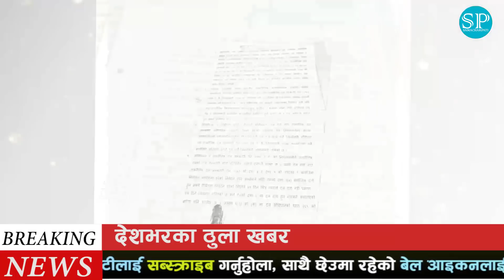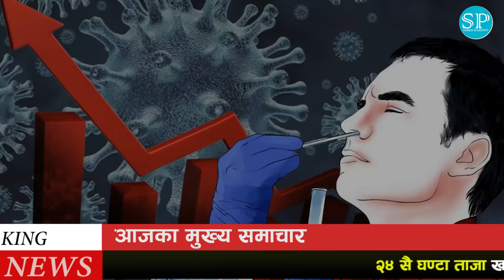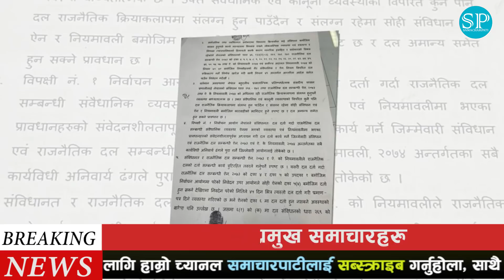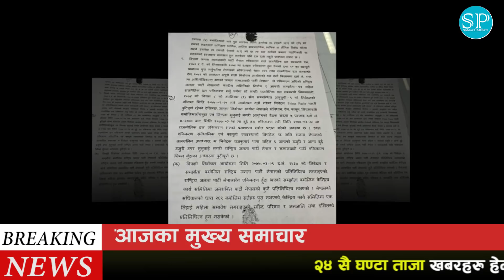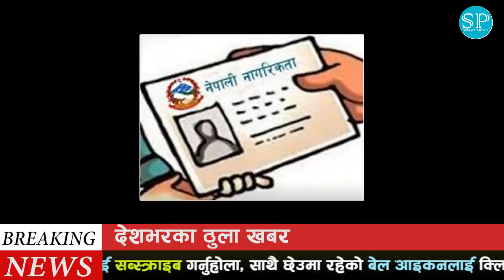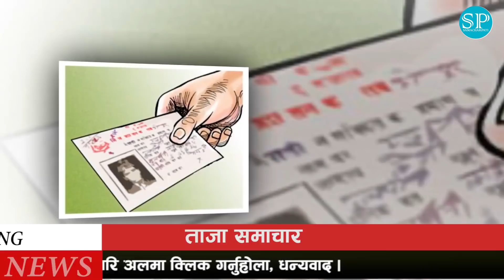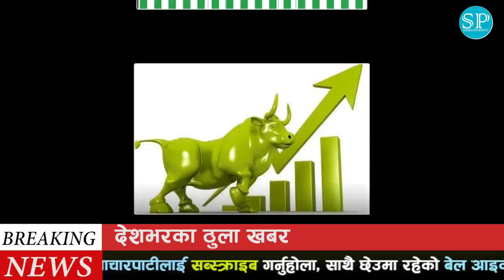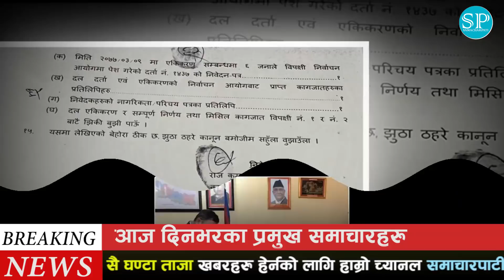TODAY NEWS 🔴 आज २८ गतेका मुख्य समाचार Nepali Samachar । Today Nepali News | 12 July 2021